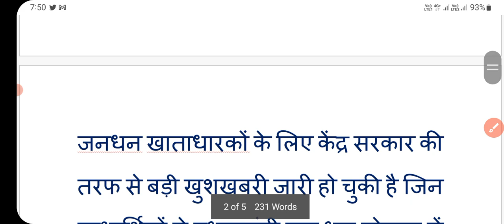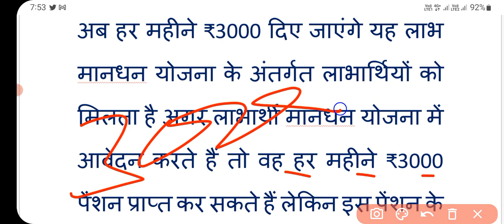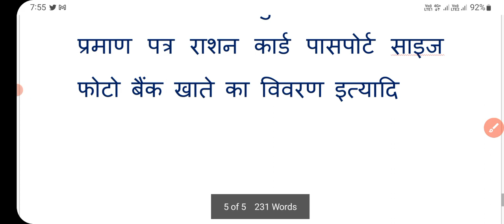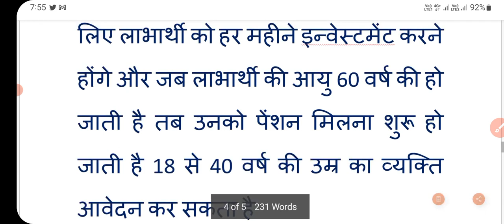जनधन खाताधारकों को हर महीने 3000 रुपए || jandhan account || jandhan khate ke fayde